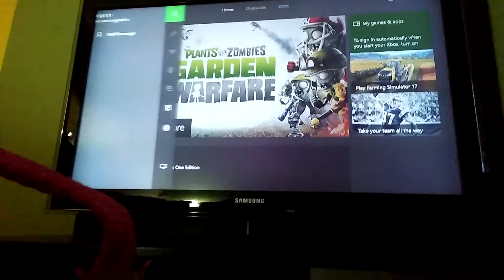Plants vs Zombies Garden Warfare-Team vanquish#1